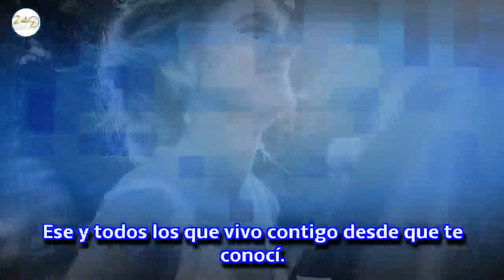Risto Mejide y Laura Escanes se vuelven a dar el 'sí, quiero'